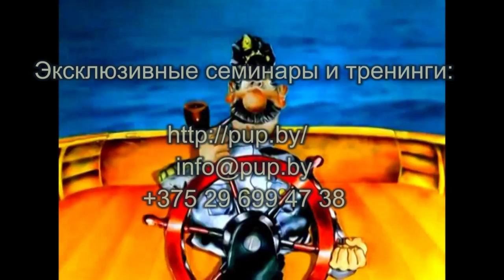Авторские права и свои границы в психотехниках